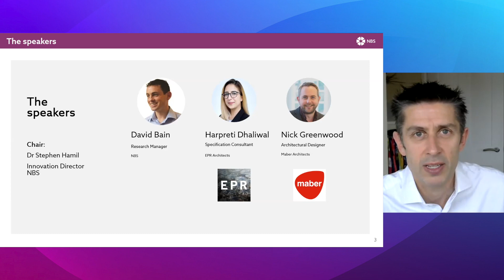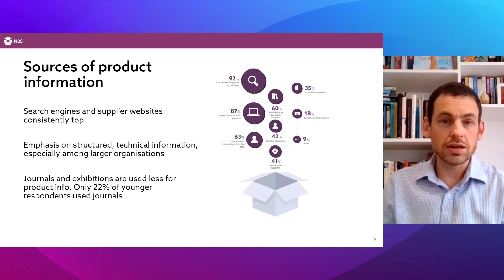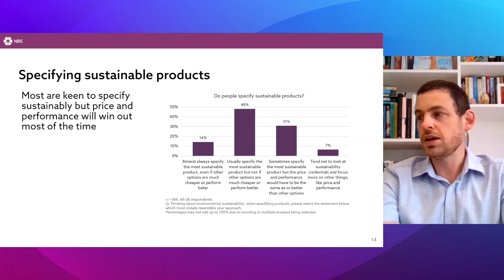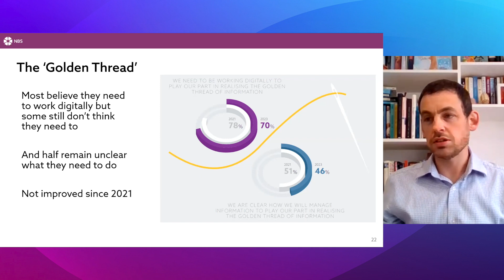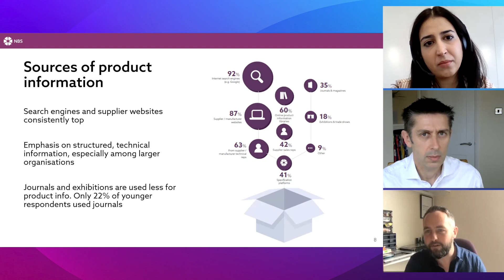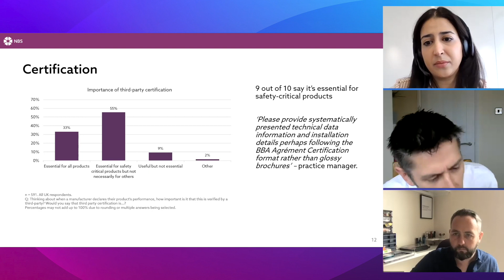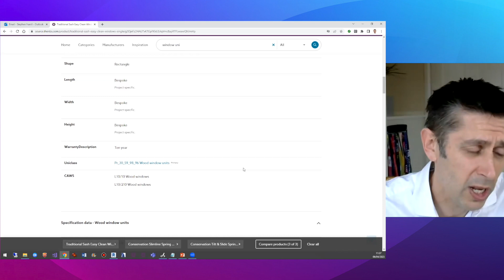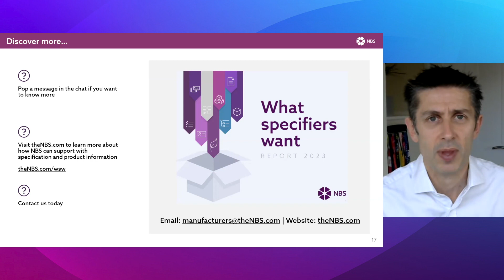What specifiers want from product information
We recently surveyed almost 600 architects, designers, and specifiers about how they find products to use in their projects and to get their views on product information in the context of building safety and environmental sustainability.

The results have now been published in the new 'What Specifiers Want' Report. Join our webinar to discover key insights from the report, including what specifiers are looking for when choosing construction product information for projects and how to make the most of your product data and give your products the best possible chance of being specified.

David Bain, Research Manager at NBS, will present the report's findings before Dr Stephen Hamil, Innovation Director at NBS, discusses the report's themes in more detail with a panel of industry experts. The panel will cover industry attitudes towards BIM, third party certifications and the golden thread of information.

Speakers

David Bain, Research Manager at NBS
Dr Stephen Hamil, Innovation Director at NBS
Harpreti Dhaliwal, EPR
Nick Greenwood, Maber